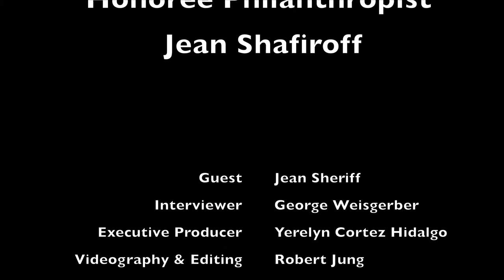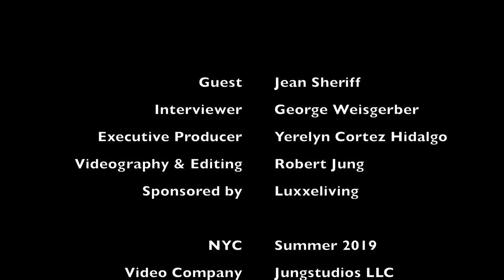LUXXELIVING George Weisberger interviewing Jean Shafiroff at her home during the summer of 2019.